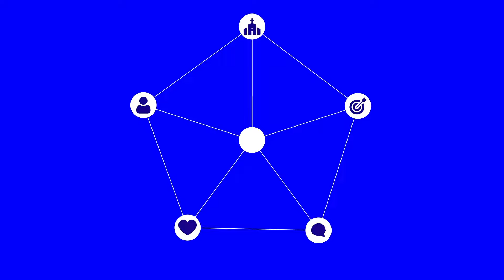Dominus 15 anos. Nossa nova Logo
📌 Faça a sua inscrição gratuita no Programa de Aceleração no Oceano

Conheça a Dominus University, uma plataforma de ensino a distância para católicos que tenham o coração na evangelização

A Dominus Evangelização e Marketing trabalha há mais de 10 anos com o segmento católico. Conheça a Dominus